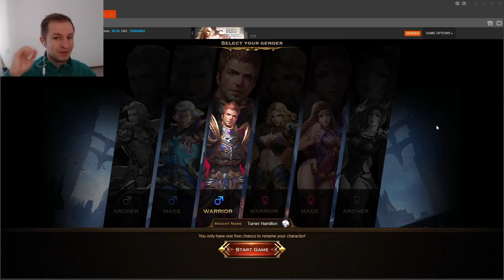Ниламоп гоцает на пегасе в игре "Вечная ярость" | Eternal Fury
Обзор/прохождение игры Eternal Fury (Вечная ярость). Ссылка на игру Кроссплатформенная игра которая напоминает героев.